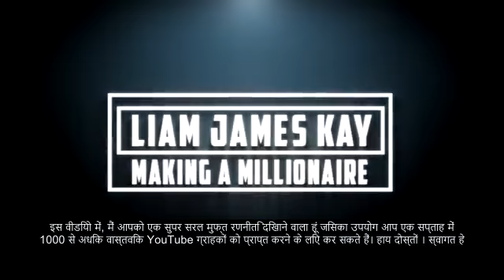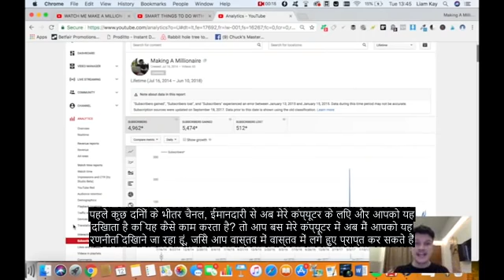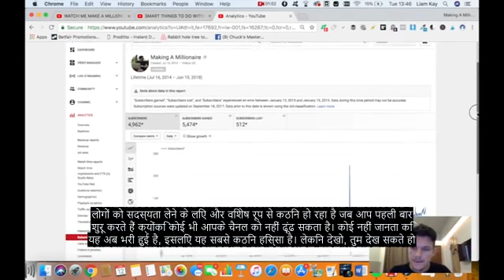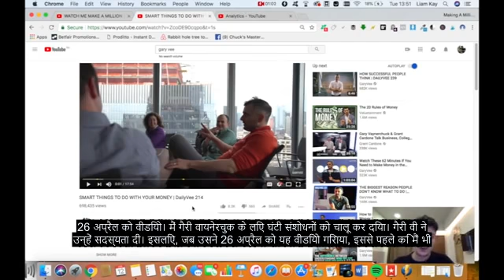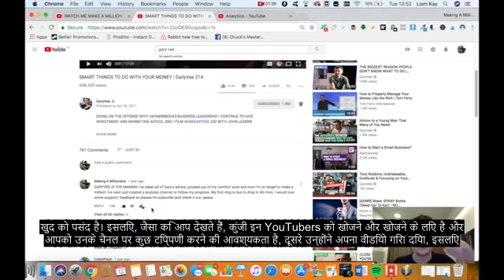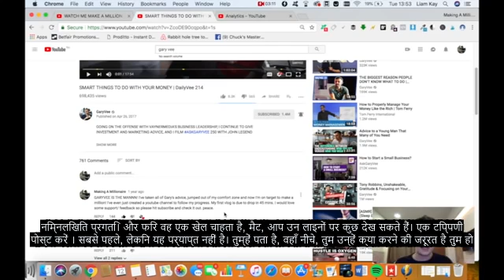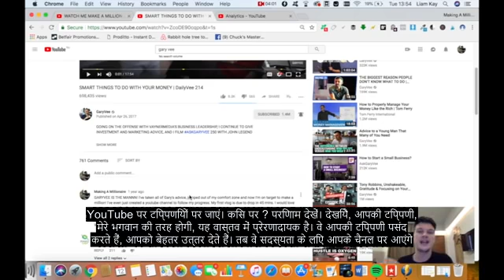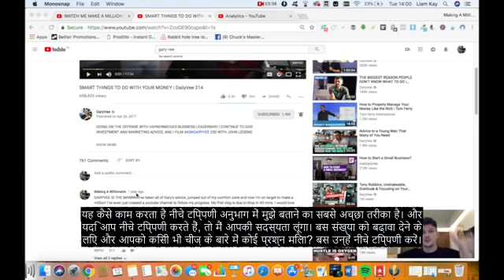👨‍❤️‍👨How To Get 1000 Youtube Subscribers In One Week:Grow Your Youtube Channel Fast🔥💯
Welcome To Todays How To Get 1000 Youtube Subscribers In One Week:Grow Your Youtube Channel Fast

In this video, I share a FREE method you can use to get 1000 Youtube subscribers in one week.

This requires no experience or skills and can be done using free tools.

I also share how this method works from start to finish and then share my own results using this method to make money online and get 1000 Youtube subscribers in one week.

This is available worldwide, is free to get started with and requires zero experience to get started.

In this method I share how you can start earning online, I also share my results and how you can set this up yourself.

Links mentioned in the video:

Get this make money system and make money

FREE Expert Training To Build A Proper Online Business

 POPULAR MAKE MONEY ONLINE VIDEOS